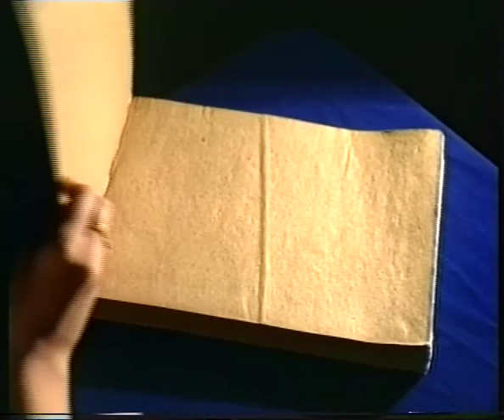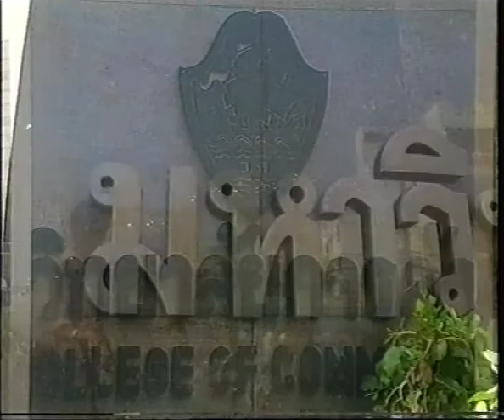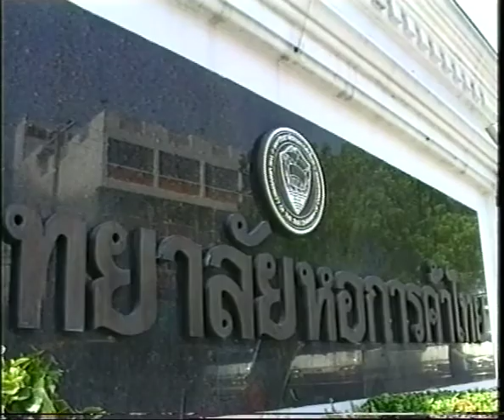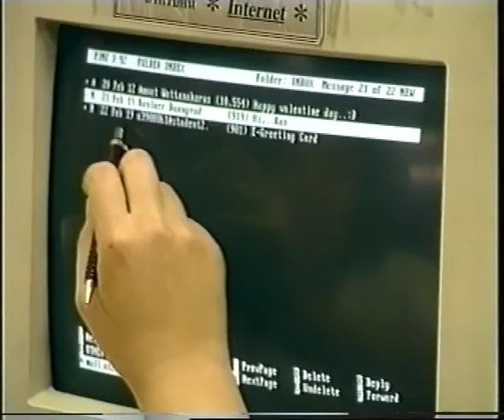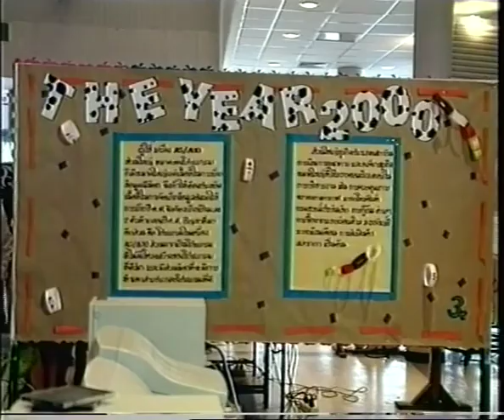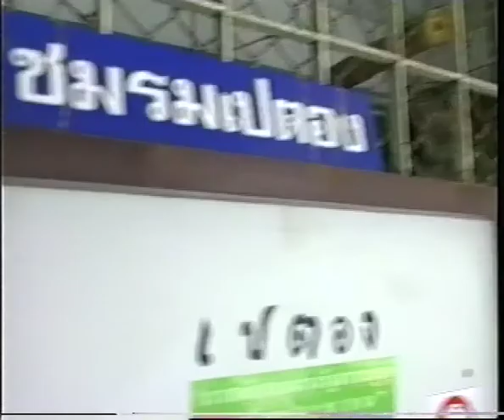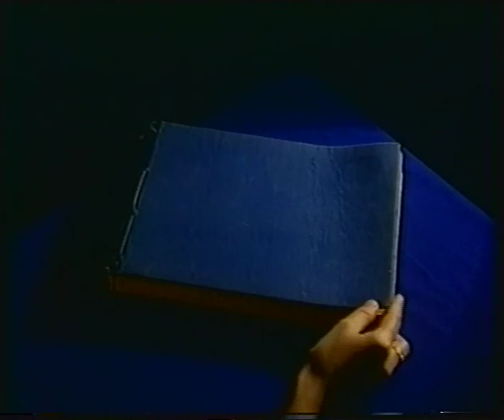UTCC_Presentation_2540.mp4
ภาพยนตร์แนะนำมหาวิทยาลัยหอการค้าไทย
ผลิตประมาณปี พ.ศ. 2540